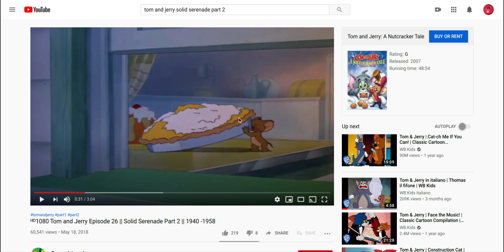My Favorite Tom and jerry scene